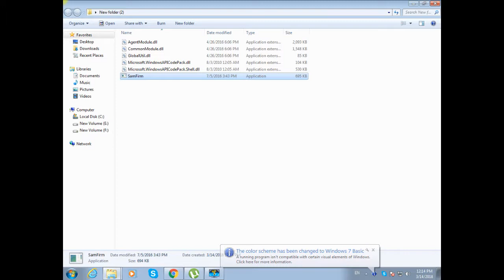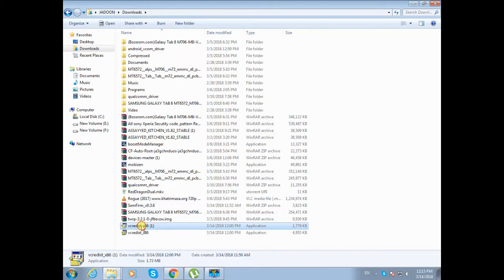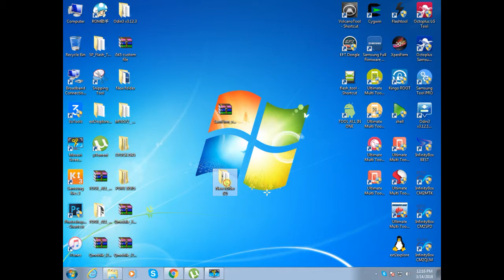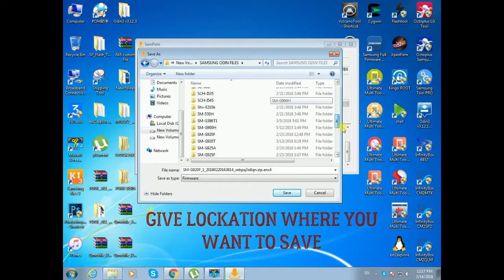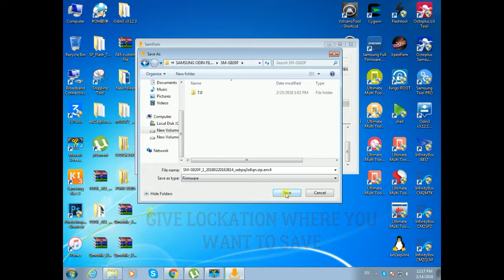How to Download latest firmware for samsung Hindi/Urdu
In this tutorial i show you how to download samsung latest firmware for your mobile you need 1 tool that samfirm how to use samfirm just follow the instruction or tutorial.

install these 2 setups and now run samfirm and give your mobile model like sm-n9005  and give the region code for arbic ksa and for others countries more region codes if you not know the region codes just search in google.